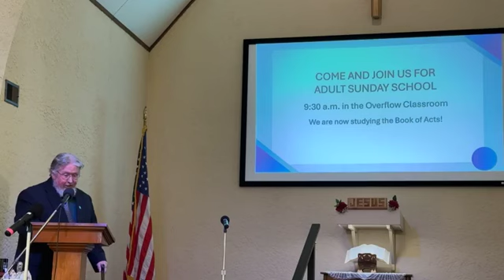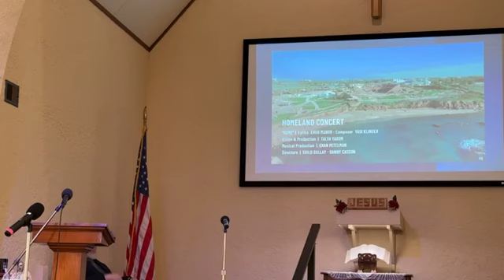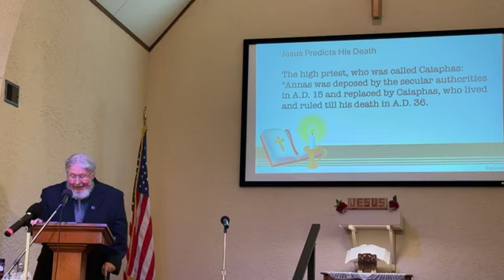2024/10/20 WWAC Worship Service Jesus Predicts His Death Matthew 26:1-13